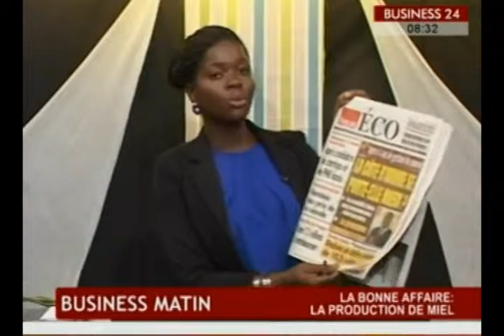Business 24 Business Matin du Mardi 04 Août 2015